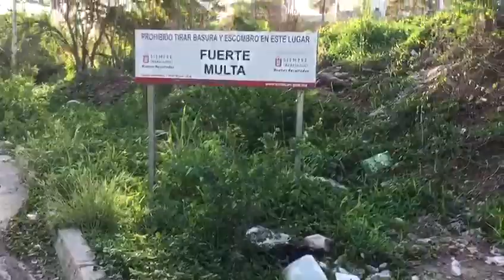Basura regada por un buen tramo de lotes baldíos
Basura por la calle Pirul en Montebello, está regada por un buen tramo de lotes baldíos.
A pesar de qué hay varios señalamientos del Ayuntamiento de fuerte multa a quien se sorprenda tirando basura la gente sigue con esa mala práctica y hasta llantas y animales muertos hay en el lugar.
Además presentan la problemática de las lámparas no todas prenden incluso algunas ya no están solo está el poste.
Esa calle, la pirul tiene en un tramo baches profundos y muy seguidos uno de otros que en las noches es más difícil identificar.